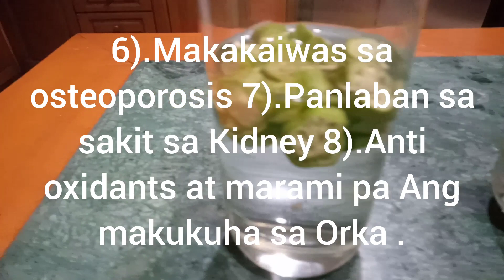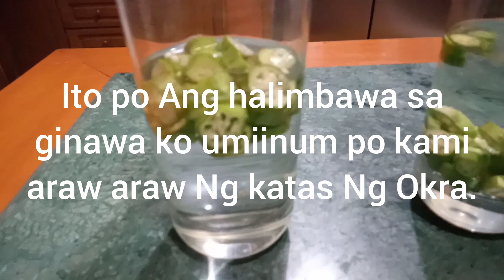Mabisang Gamot Sa Diabetes at iba pa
mabisang gamot#Diabetes#cholesterol#constipation#kidney#heartdisease#stress at marami pa.